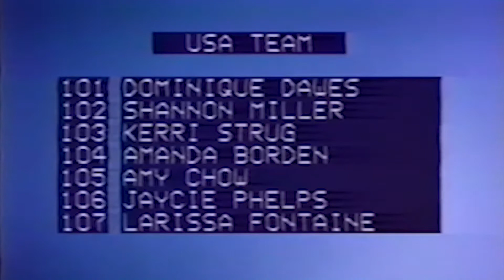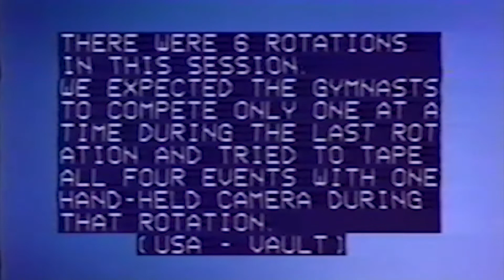USA 1994 Worlds Dourtman Team Compulsories and Finals Home Video